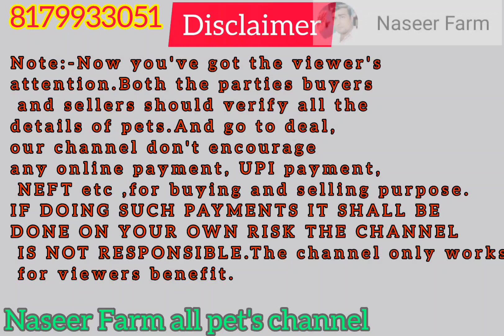marcharla males Telangana males for sale in hyderabad at reasonable 9701939115